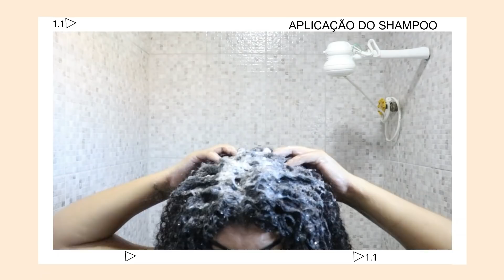Faça Isso Antes de Lavar Seu Cabelo e Ele Ficará LINDO EM SEGUNDOS 🎀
Faça Isso Antes de Lavar Seu Cabelo e Ele Ficará MARAVILHOSO EM SEGUNDOS

FAÇA ISSO ANTES DE LAVAR OS CABELOS E ELES FICARÃO LINDOS COMO NUNCA

Aqui no TFMARTINS tem:
▶ Vídeo novo: TODOS OS DIAS as 13:00H

Faça isto antes de lavar os cabelos 1 ou mais vezes por semana e terá cabelos lindos como nunca!
Sério gente preparei uma receita para usar como pré shampoo, ele serve para proteger dos danos do shampoo e hidratar e nutrir profundamente as pontas secas, quebradas e duplas.

🎀 Benefícios da Receita:

Cabelo Brilhante
Cabelo Sedoso
Maciez
Crescimento acelerado
Hidratação
Nutrição
Leveza
Cabelo definido
Combate ressecamento
Combate pontas duplas e espigadas
Faz o cabelo crescer mais rápido
Receita fácil e barata
Cabelo lindo pra sempre

🎀 PODE FAZER ANTES DE TODAS AS LAVAGENS

▶SOBRE MEU CANAL:
Olá meus amores!! Eu sou Thays Fernanda, e esse é o meu canal TFMartins. Aqui você vai aprender como cuidar do cabelo em casa, com dicas para cabelo cacheado, cabelo crespo, cabelo ondulado, cabelo liso, cabelo com química e para quem esta em transição capilar, vou te dar dicas de como fazer o cabelo crescer mais rápido, com receita caseira para cabelo ressecado, passo a passo de pré shampoo e muito mais.